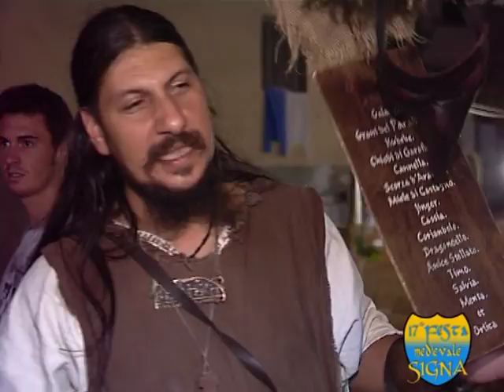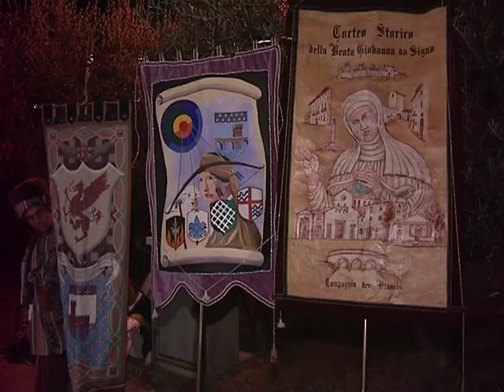Festa Medievale nel Castello di Signa - 2011